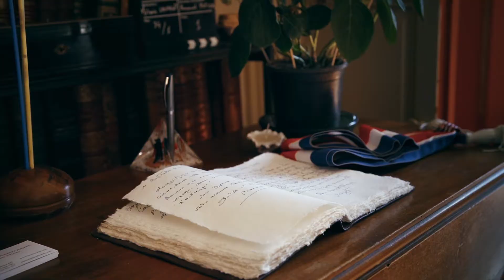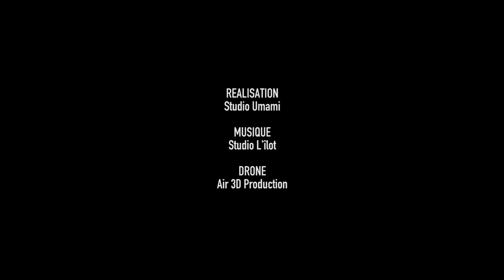La bellonette Marseillan